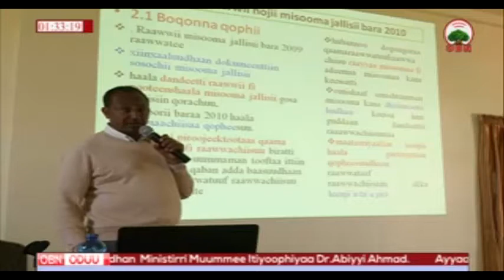Oomisha Jallisii Oromiyaa 13 01 2011 mp4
Oomisha Jallisii Oromiyaa
[OBN 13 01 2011] Barana Jallisiin Oomishtummaa qonnaa dabaluuf karoorfame.